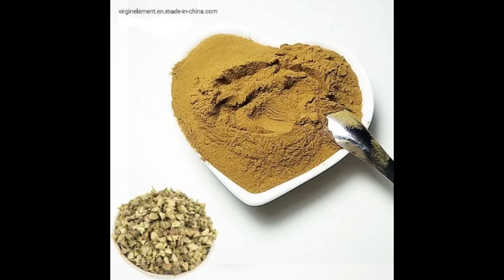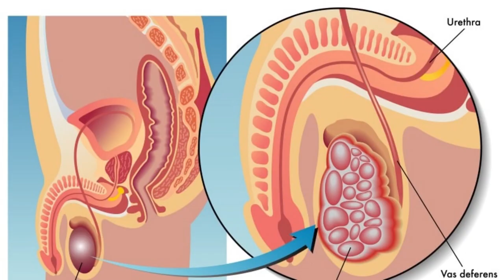Natural Herbs for Testosterone Boosting